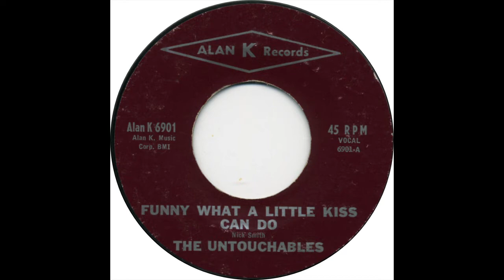UNOUCHABLES FUNNY WHAT A LITTLE KISS CAN DO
THE UNTOUCHABLES VOCAL GROUP,   FUNNY WHAT A LITTLE KISS CAN DO,  DOO WOP MUSIC GENRE